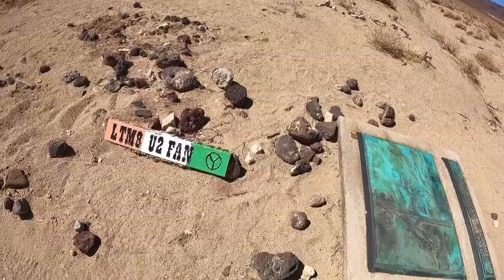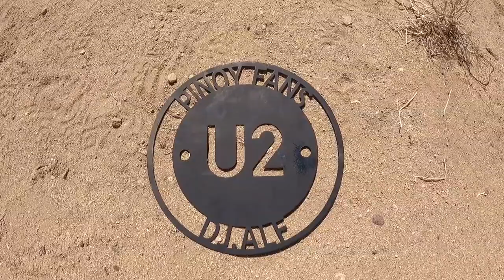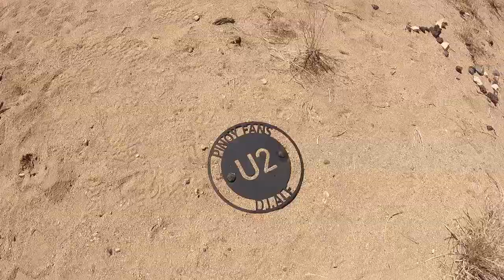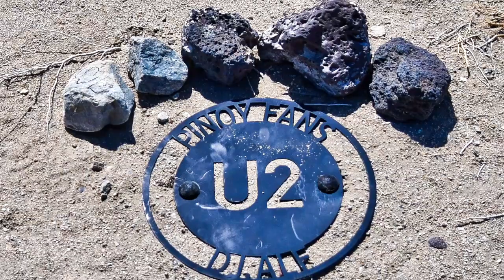U2's Fallen Joshua Tree | The Joshua Tree Album Cover. April 05, 2021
On this day, somewhere in Mojave desert HW190. We decided to made a stop over to U2's tribute site from their 1987 album The Joshua Tree.  The tree already fell to ground due to it's age but fans all over the word still stop by and leave something to pay tribute to the band and to the site.  It's a spectacular experienced to see the site where the band took the picture for their album. Philippines ♥️  U2.

I heard it from another youtube video that has the same U2 theme.